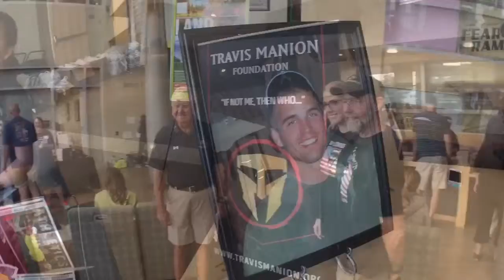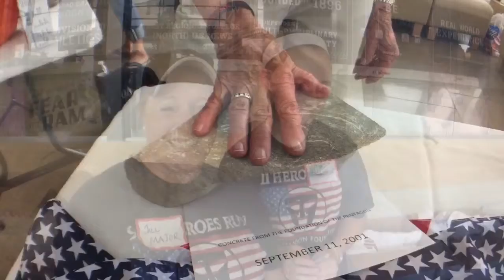TMF 9-11 Heroes Run pre-registration on Sept. 26, 2015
Pre-registration for runners and participants at Del Val College.